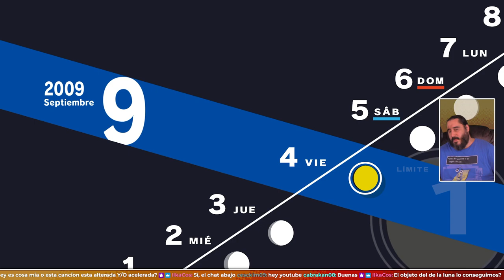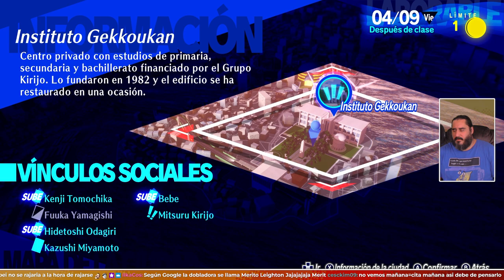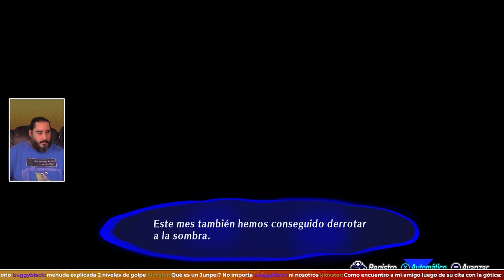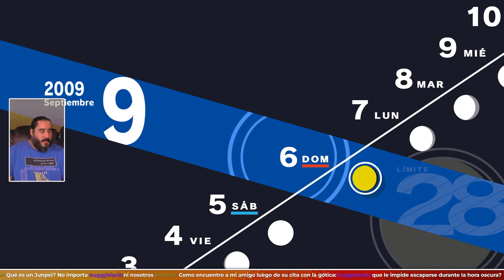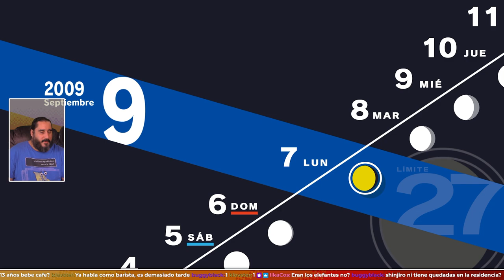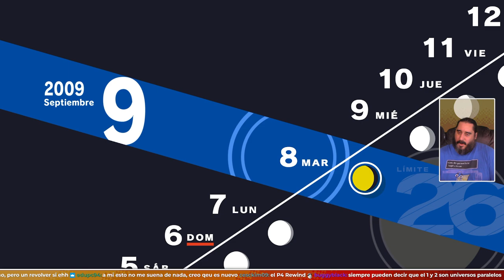Las Divertidas Aventuras de Junpei | PERSONA 3 RELOAD